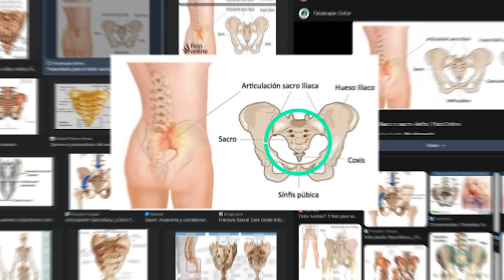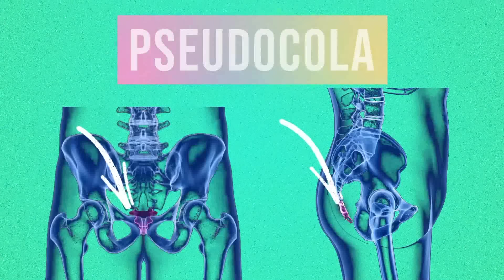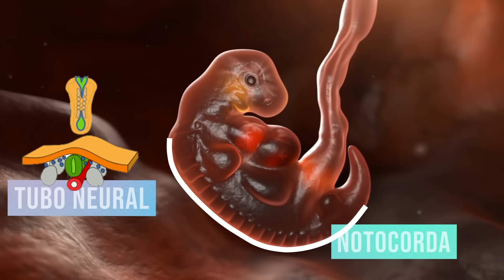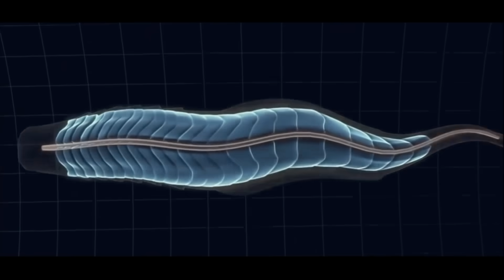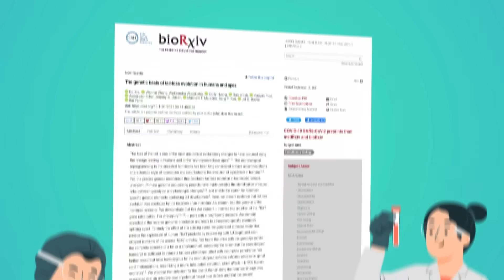Por qué Hay Humanos Naciendo con Cola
o también puedes convertirte en miembro de este canal para disfrutar de ventajas: